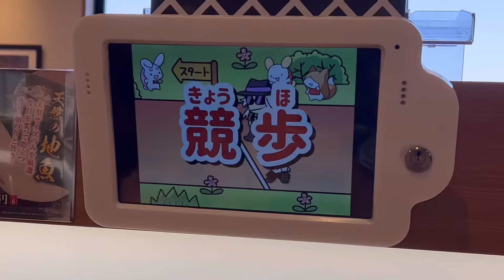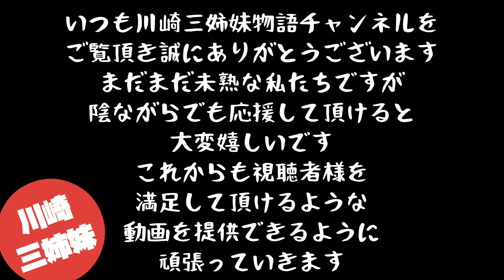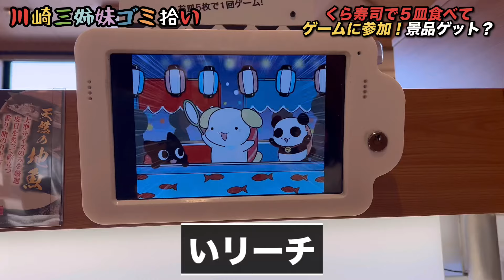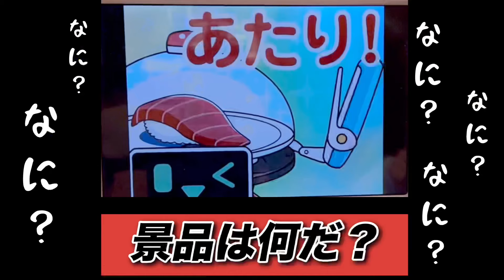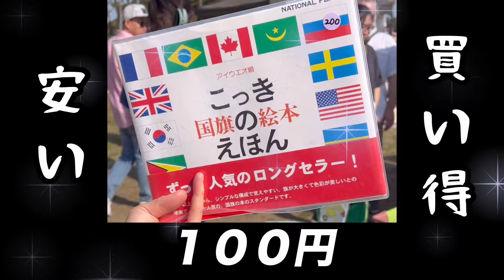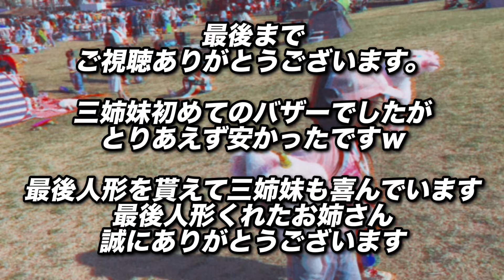【川崎三姉妹物語】海辺のゴミ拾いをして近くのバザーに行ってみたら衝撃の◯◯だった？！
川崎三姉妹物語チャンネルご覧いただきありがとうございます。
本日川崎三姉妹は神奈川県にある由比ヶ浜の海岸でゴミ拾い活動をさせて頂きました！
まだ４月なのにかなり暑かったです
そんな中、川崎三姉妹は地域貢献の為にゴミ拾いをして海が綺麗になり近くでバザーが開催されてました！
三姉妹は向かって見ると激安の品々！
まさに衝撃でした！
川崎三姉妹は初めての光景に慣れるのか？

三姉妹プロフ

【三姉妹】
ウタ（長女）
料理好き
自分が1番になりたい
負けず嫌い
泣き虫
長女なので一応しっかりもの（笑）
潔癖症　誰かが舐めたものを絶対使いたくない
楽しい事が大好き

ユズ（次女）
ゲーム大好き
昆虫大好き
面白いダンスをする
とにかくパワフル
三姉妹の中で1番喧嘩強い
声が大きい
ムードメーカー
いたずら大好き
テンションが高い
ポテチとポテトが大好物

ユノ（三女）
マイペース
ママ命
ママがいないと不安ですぐ泣く
他人の物は自分の物